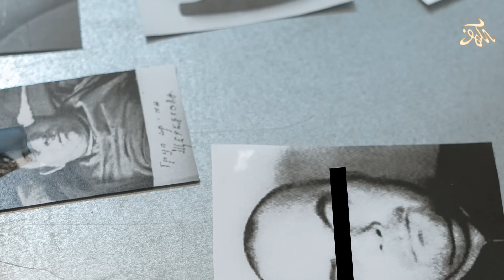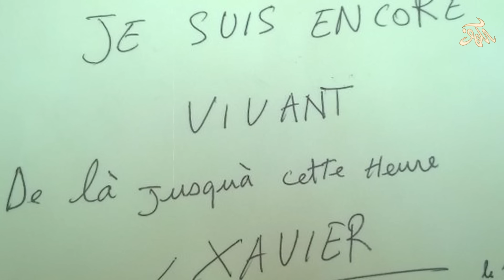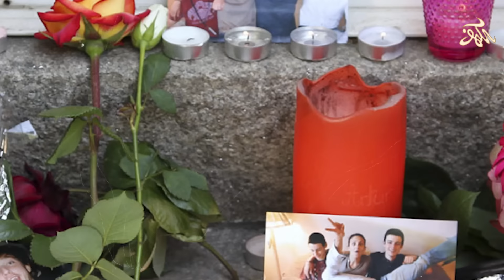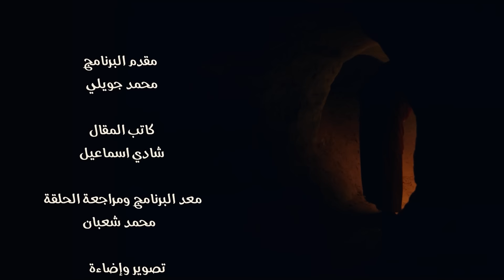بسبب الديون خلص على زوجته واولادة / الكهف the cave / محمد جويلي / الموسم الاول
القصة بقلم الكاتب /  شادي اسماعيل
اعداد ومراجعة / محمد شعبان
مونتاج/ ميرنا علاء

قصص رعب
قصص جن
تجارب حقيقية
حدث بالفعل
قصص غموض
اثارة
تشويق
تقارير حقيقية
تقارير جن
تقارير رعب
تقارير جريمة
تقارير عن أحداث غامضة
تقارير مثيرة